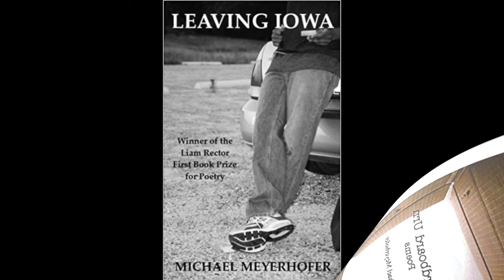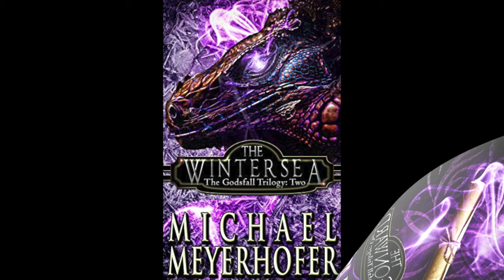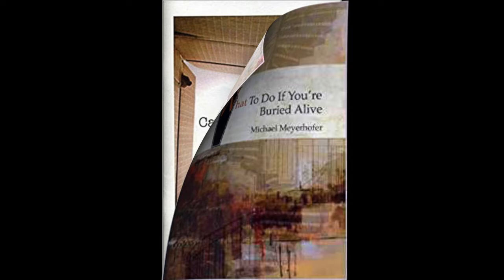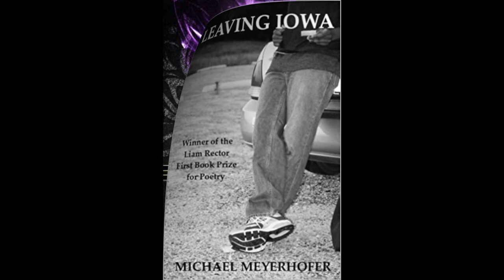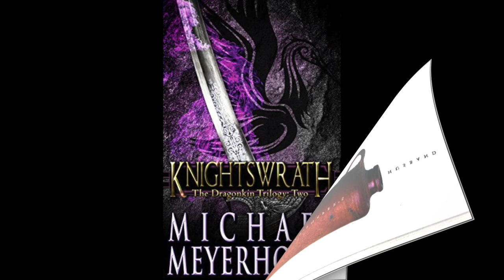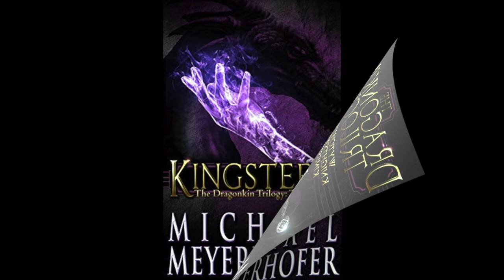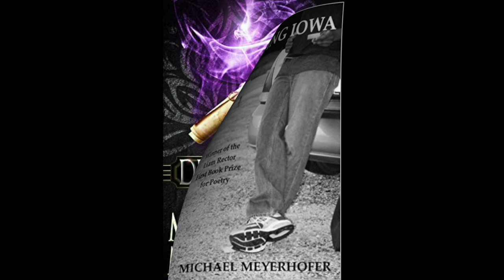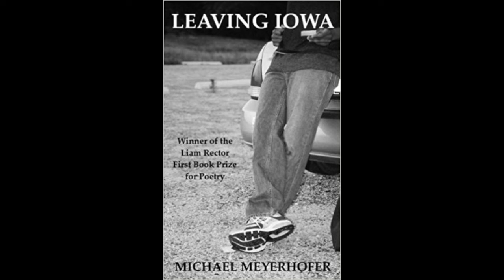Michael Meyerhofer, Reading & Interview at Everyday Poetry (Radio Free Nashville) w/ Sandee Gertz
Pleased to read a bit and chat with Sandee Gertz, acclaimed host of Everyday Poetry. A little more about me: my latest book of poetry is called What To Do If You’re Buried Alive (Split Lip Press). I've been lucky enough to receive the James Wright Poetry Award, the Brick Road Poetry Book Prize, the Liam Rector First Book Prize, the Laureate Prize, and other honors. I'm also the author of a fantasy series and serve as the Poetry Editor of Atticus Review. You can find my work in magazines like Rattle, Hayden's Ferry, Ploughshares, DIAGRAM, Asimov's Science Fiction Magazine, and other fine places. Some people claim that I'm a fairly decent human being. For more info and an embarrassing childhood photo, visit troublewithhamers.com.